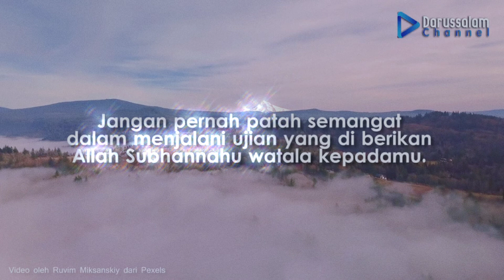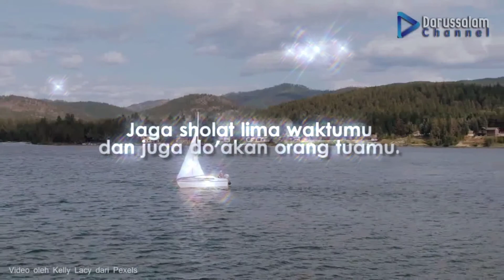Nebak Sifat dan Karakter Nama Aulia !